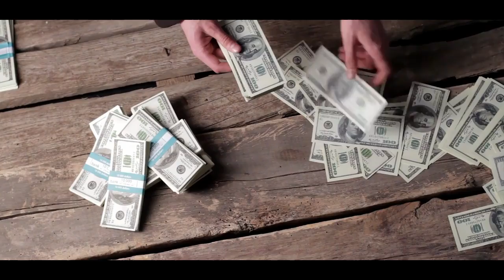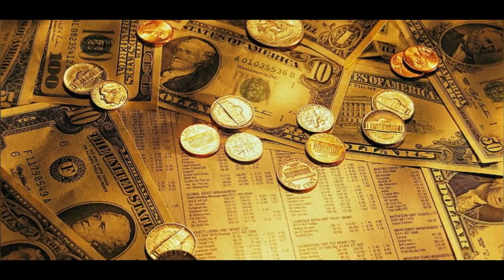2022 માં માણસોમાં 5 ભયંકર બદલાવ આવશે || 2022 માં આવા ભયંકર દિવસો આવશે || Gujarati Duniya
2022 માં માણસોમાં 5 ભયંકર બદલાવ આવશે || 2022 માં આવા ભયંકર દિવસો આવશે || Gujarati Duniya

00:00 કળિયુગ ની પાંચ વાતો
01:00 માણસો માં આવશે પાંચ બદલાવ
02:00 આવા ભયંકર દિવસો આવશે
03:00 કળિયુગની ભવિષ્યવાણી
04:00 શ્રી કૃષ્ણ ની ભવિષ્યવાણી
05:00 માણસો આવા કામ કરશે
06:00 ભવિષ્યવાણી
07:00 કળિયુગના પાંચ પ્રશ્નો